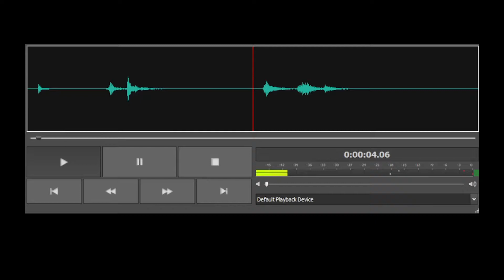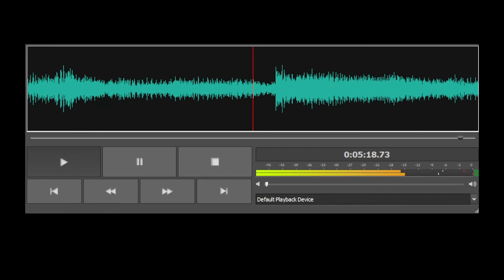Tom Petty - You Don't Know How It Feels (Dreamwave Mix)